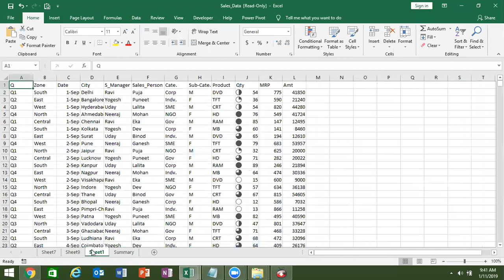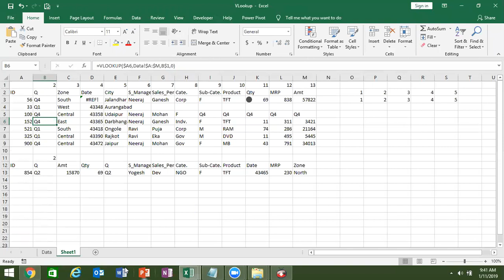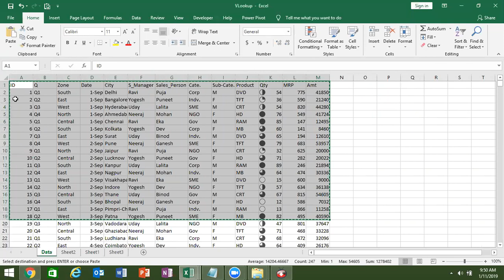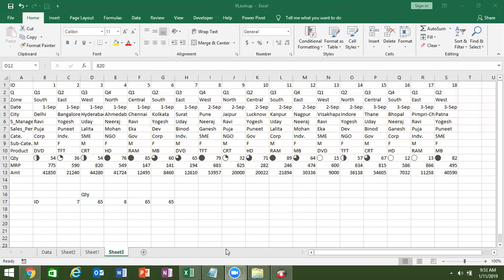Ulta VLookup (Match Index and Offset for Lookup)